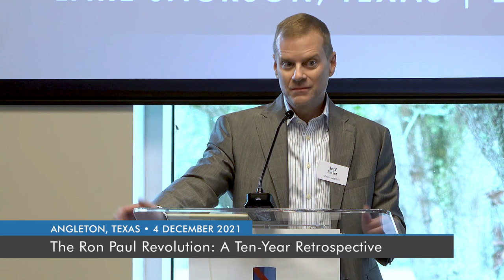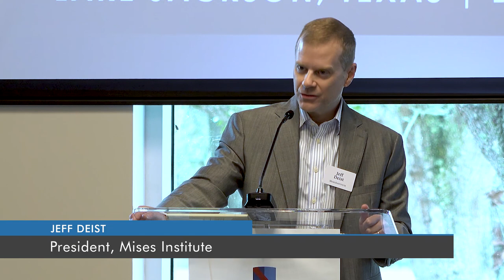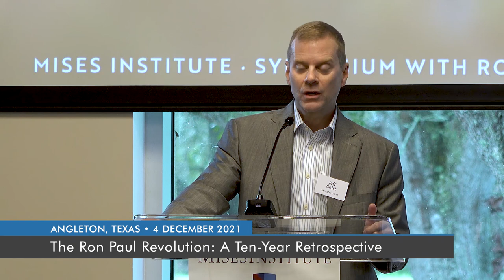Welcome and Introductory Remarks | Jeff Deist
Recorded in Lake Jackson, Texas, on December 4, 2021.

Ron Paul's two campaigns for president (2008 and 2012) were watershed moments for liberty-minded people around the world. The "Ron Paul Revolution"—centered around his undiluted message of peace, property, and markets—changed the way millions thought about the American empire and the American financial system. Dr. Paul's focus on central banking and foreign policy caught politicians and pundits off guard, forcing them to scramble for explanations of our Middle East policy and Soviet-style central planning at the Fed. Politics in America has not been the same since the "Giuliani moment" and "End the Fed." The Ron Paul Revolution was both a political and cultural phenomenon.